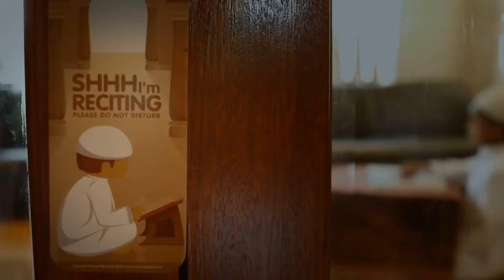Shh Door Hangers Learning Roots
Shh. Door Hangers from Learning Roots